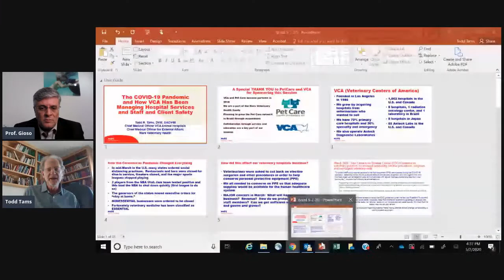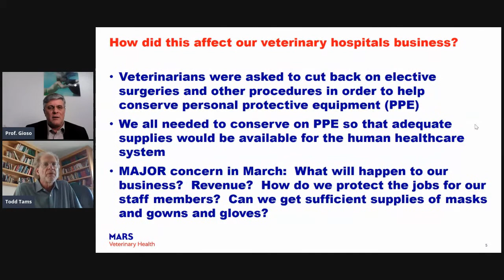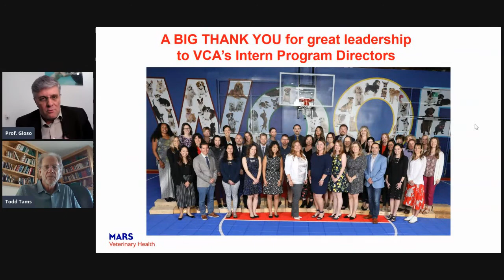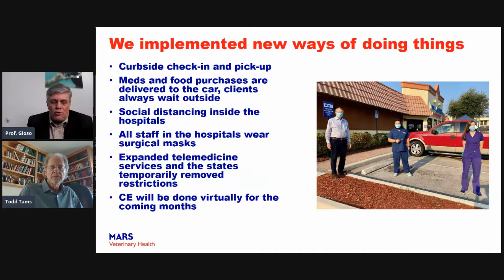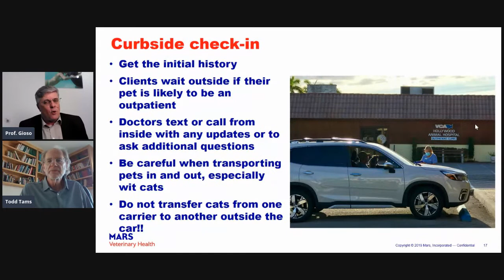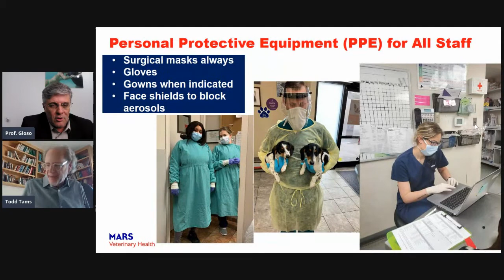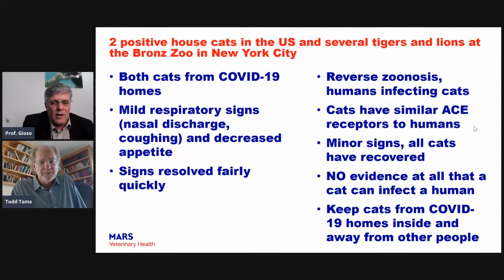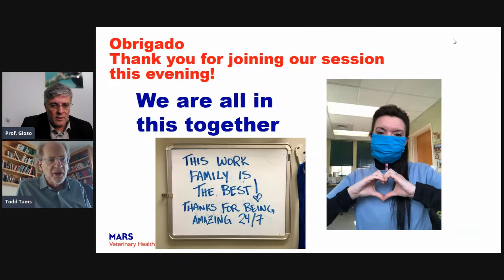Live Prof. Gioso e Dr. Todd Tams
Uma live imperdível com o veterinário fundador do grupo VCA, com 25 mil colaboradores, sendo que ele faz a gestão de 5 mil médicos veterinários.
Tradução simultânea com o Prof. Gioso.